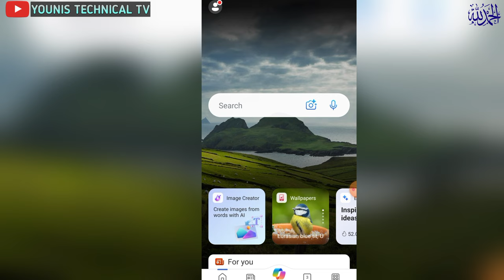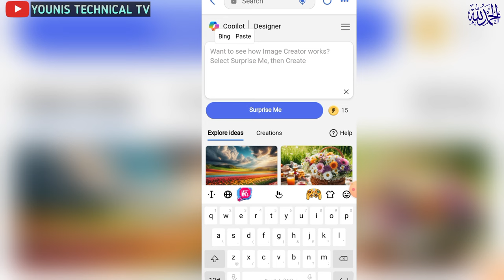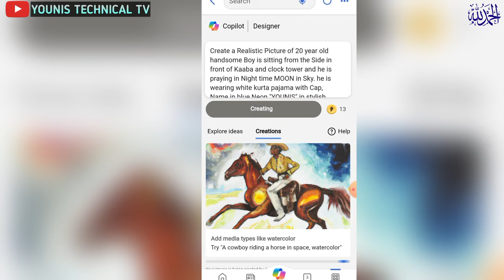How To Create 3D Ai Ramzan Mubarak photo Editing | Trending Ramzan Photo Editing Bing image creator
promt
Create a Realistic Picture of 20 year old handsome Boy is sitting from the Side in front of Kaaba and clock tower and he is praying in Night time MOON in Sky. he is wearing black kurta pajama with Cap, Name in red Neon "ZAIN" in stylish LARGE FONT in English is written in back side Pajama with little Glowing effect.Some peoples are walking around the Kaaba. 32K

bing ai
ai tools
Bing image creator attitude boy
Bing trending image
Viral ai photo
Bing trending image
Best ai image generator 2024